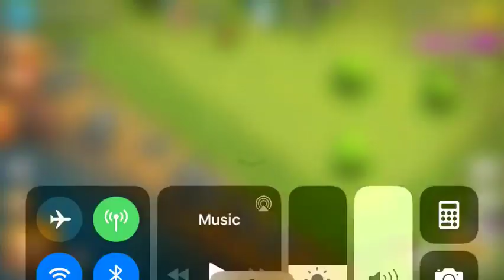IM BACK(read description)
Hi guys sorry I was away I was ill for 1 week and I’ve just gone back to school expect a range of great longer vids!